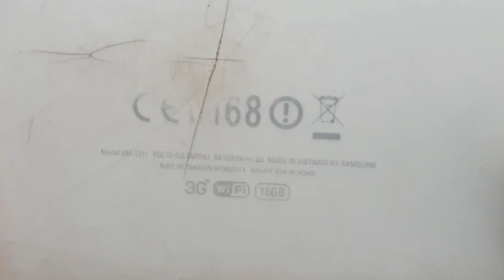Bongkar Samsung Galaxy TAB 3 7.0 SM-T211 | TAB SAMSUNG JADUL BODI PADA BONGSOR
my medsos.